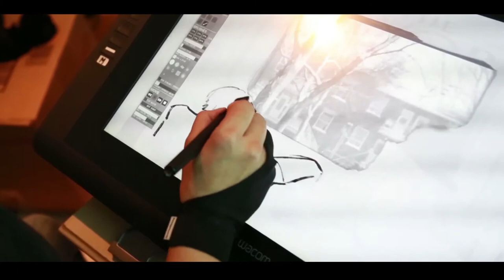Daran | Théâtre de la Ville | 23 janvier 2016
Daran
Le monde perdu
Samedi 23 janvier 2016
Salle Jean-Louis-Millette, formule cabaret
Théâtre de la Ville